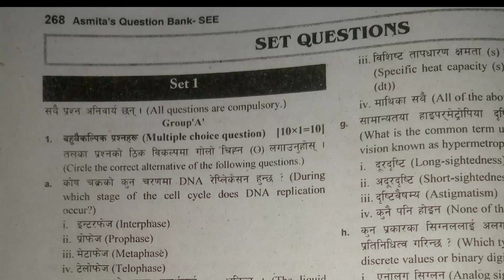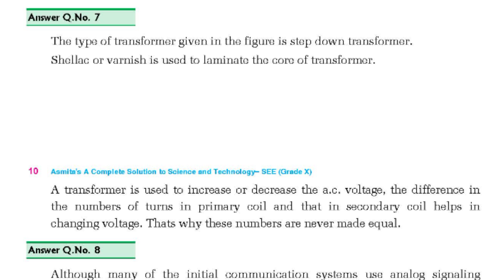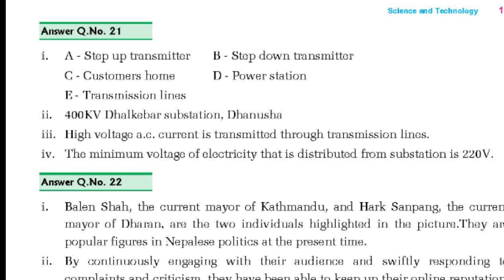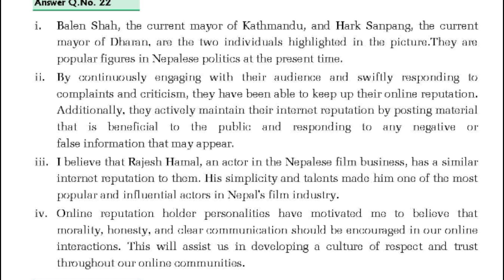Asmita publication science class 10 solution set 1|| science set 1 solve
Nepal studymath 2.0

 Your Quirs
1. asmita book Old is gold set 10
2.asmita book Old is gold set 10 Page no 268
3. asmita book Old is gold set 10 solve set 1
4. asmita book Old is gold set 10 solve set 1 page no 268
5.science set 1 solve asmita publication
6.asmita publication solve set 1 science
7.asmita publication solve science set 1
8.asmita publication solution science set 1
9.asmita publication solution set 1 science
10.science set 1 solution asmita publication
11.set 1 science page no 268
12.page no 268

 Music by neffex playdead